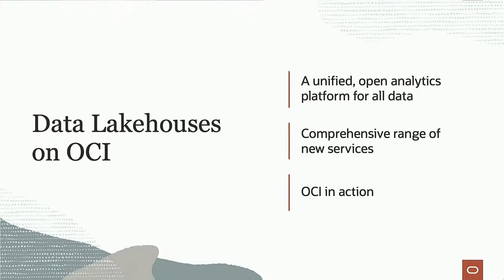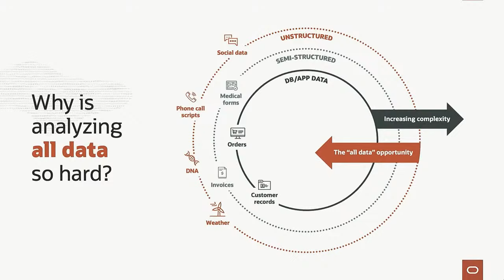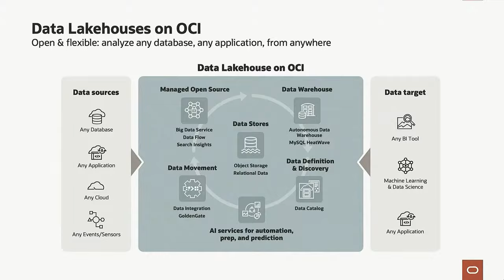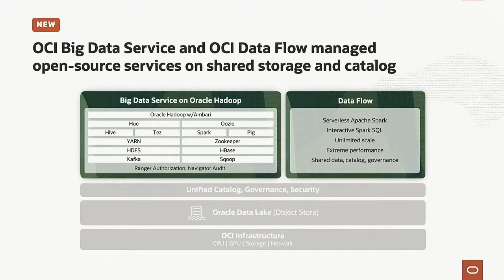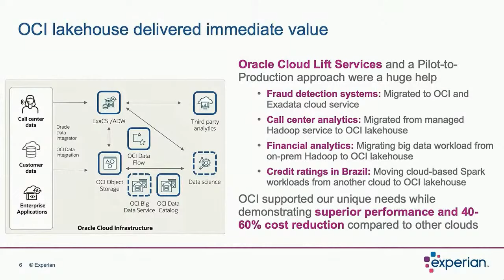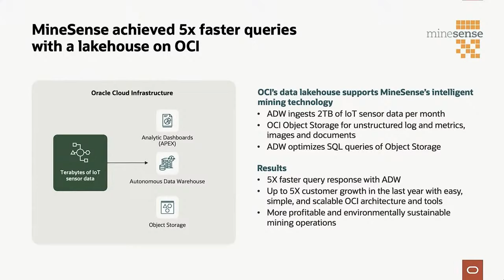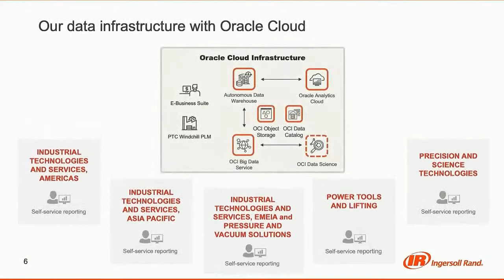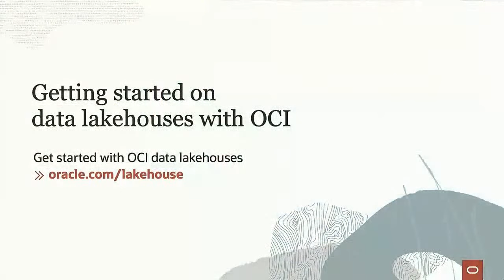The Future of the Data Lakehouse: Oracle Live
Greg Pavlik, senior vice president of Data and AI Services at Oracle, shares how customers are using Oracle Cloud Infrastructure to build a lakehouse that provides an efficient platform for integrating all your data—whether in a data warehouse, data lake, or application output—and adds analytics capabilities and machine learning to help you get the most value out of your data.
Whether you’re a data warehouse builder looking to integrate new data sets, a systems integrator building next-generation analytics solutions, or an open-source developer using ML, Spark, and other cloud-native technologies—and regardless of where you are on your cloud journey—building a lakehouse on OCI can help you overcome the obstacles posed by too much data, too many formats, too many sources and make sense of it all.

00:00 Introduction
1:21 A little bit of background: using and analyzing all data, the evolution of data management and analytics
6:38  Data Lakehouses on OCI
10:17  Bring Spark and Hadoop workloads to OCI without re-architecture
11:29 OCI Big Data Service and OCI Data Flow managed open-source services on shared storage and catalog
13:23 Experian’s Journey with a data lakehouse
17:29 Analyze data warehouse and data lake data at scale with the same query
18:19 ADW optimizations for faster and more scalable lakehouse queries
19:30 MineSense achieved 5x faster queries with a lakehouse on OCI
20:15 Easily build highly accurate lakehouse analytics on your application data
21:39 Enhanced integration with Oracle Fusion and new AI data preparation capabilities
22:30 Ingersoll Rand advances analytics with a data lakehouse on OCI
25:26 Accenture relies on a lakehouse on OCI
26:37 Looking ahead, key takeaways and getting started on data lakehouses with OCI